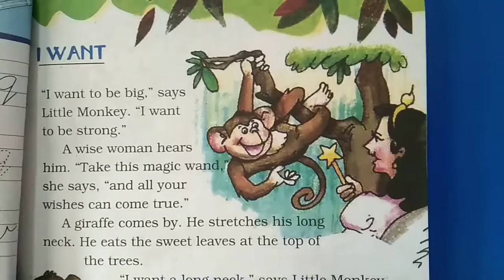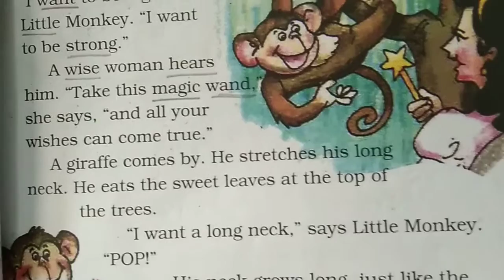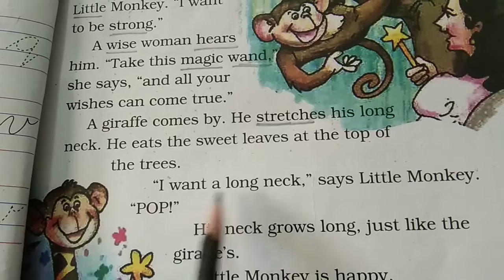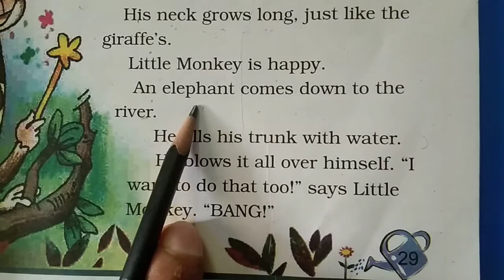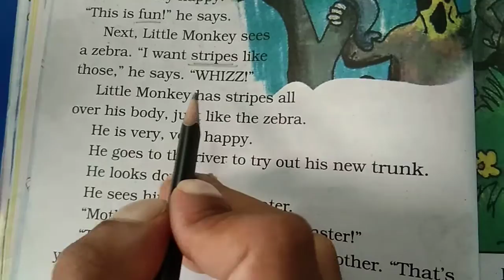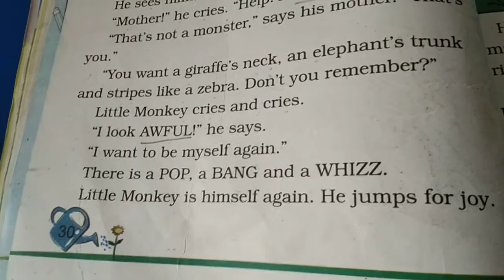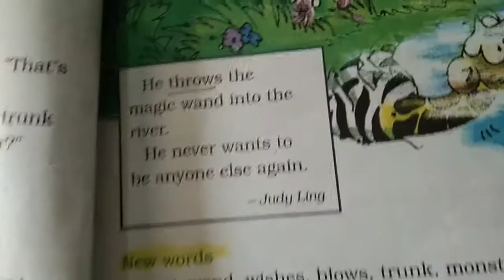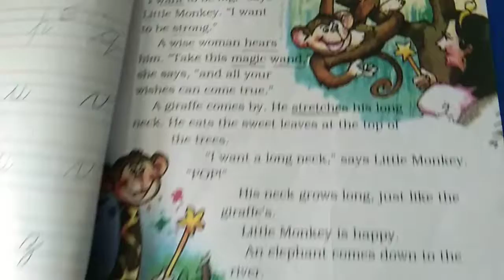Std 2 || English medium || sub - English|| Unit -I Want ... Explanation..